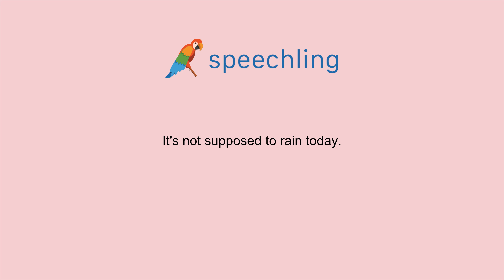영어로 "오늘은 비가 오지 않는다고 했어요." 말하는 법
남자 목소리 :
It's not supposed to rain today.

남성 음성 번역 :
오늘은 비가 오지 않는다고 했어요.